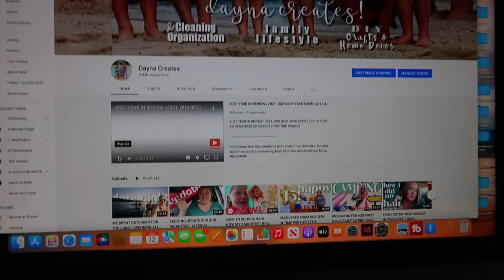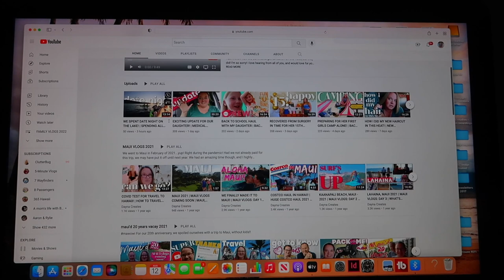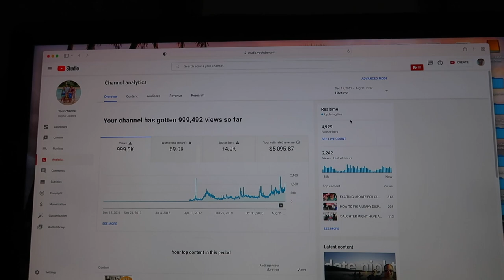GETTING 1 MILLION VIEWS ON YOUTUBE! | ONE MILLION VIEWS ON YOUTUBE | MY FIRST MILLION VIEWS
AMAZON FAVORITES:

LUG TRAVEL BAG:

MICROFIBER BEACH (TRAVEL) TOWELS:

GoPro HERO9 BLACK CAMERA:

Canon PowerShot G7X Mark II Digital Camera:

Monitor Stand Riser Desk Organizer:

Bookshelf for Desktop Storage:

ART MARKER SET:

CURRENT PHONE CASE:

FETCH APP -2000 BONUS points w/ REFFERAL CODE:
5KKJA